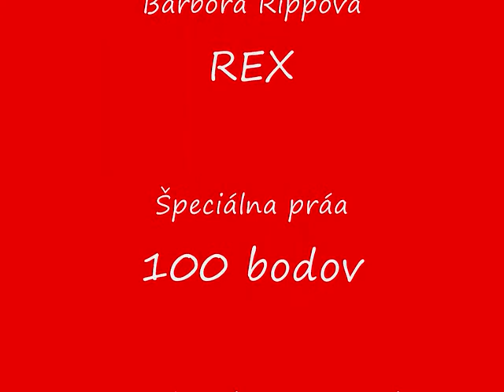Barbora.Rippová a REX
Medzinárodné záchranárske skúšky
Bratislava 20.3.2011